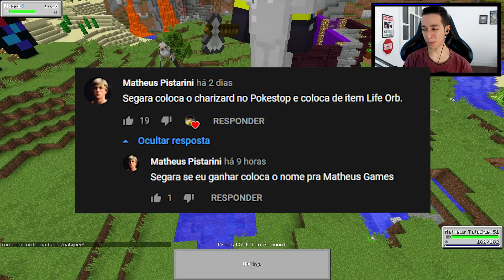ZERANDO MINECRAFT MAS É POKEMON GO! #13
Usando lava para esquentar minérios e Apricorns para fazer muitas Pokebolas, fiz uma nova plantação, e agora o Greninja, meu Pokémon inicial, se chama Segara!